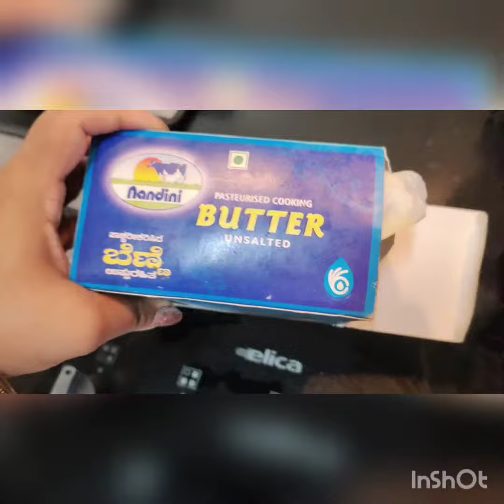Making Mixed Dal